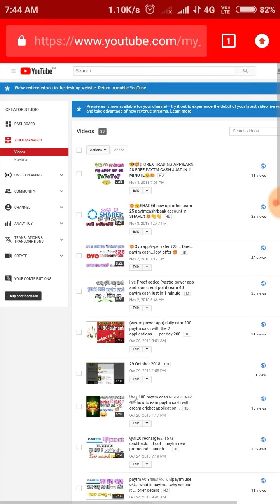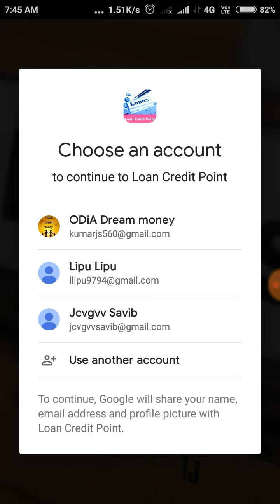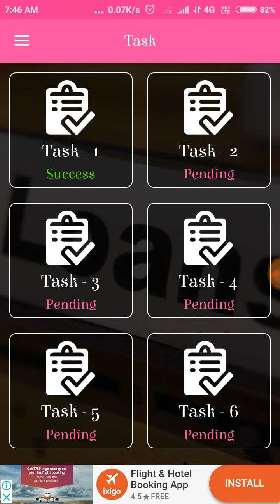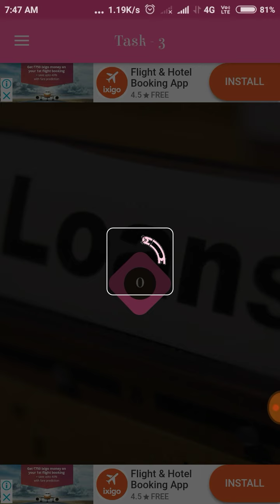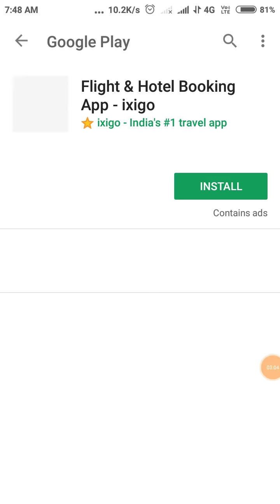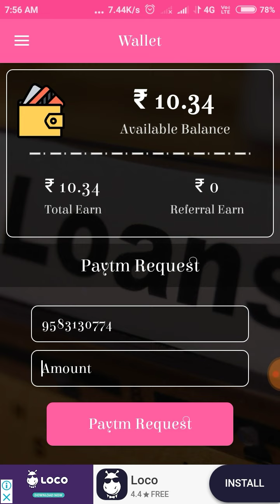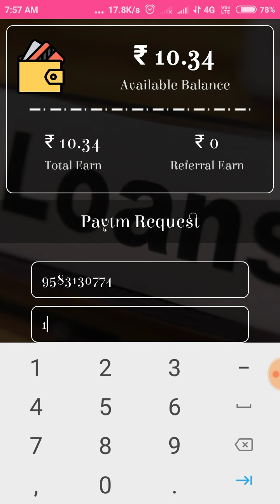😁💥 (loan credit point app) ମାତ୍ର 2 ମିନିଟ କାମ କରନ୍ତୁ ଆଉ 10+10 paytm cash💥 earn 20 paytm cash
in the tutorial I will told you about the app that you earn free paytm cash...

Refercode--148778